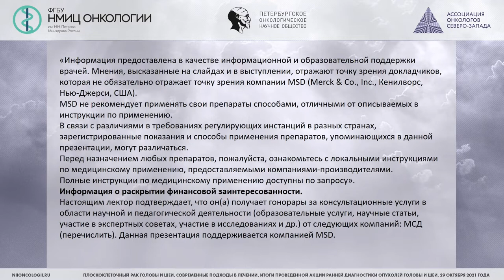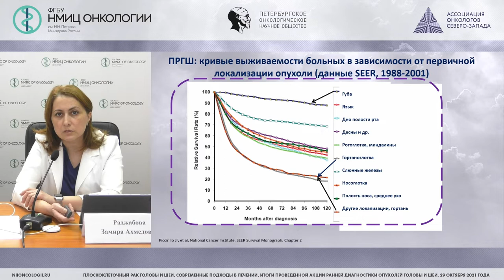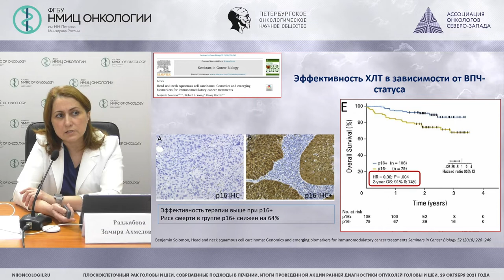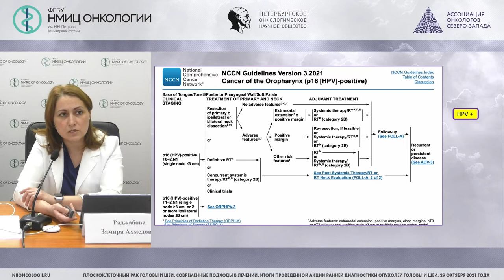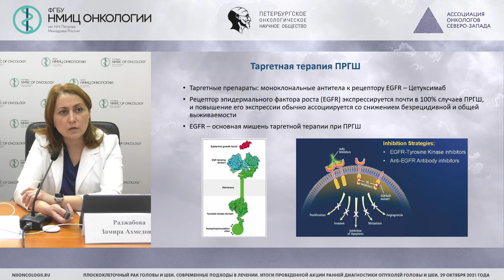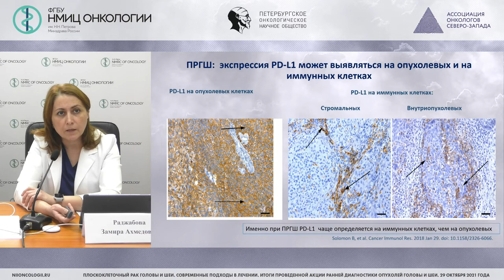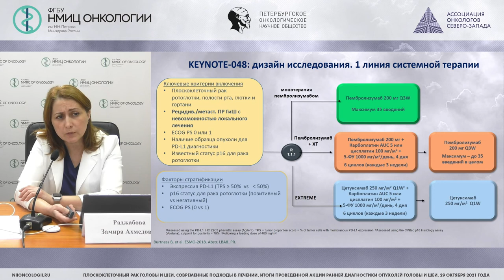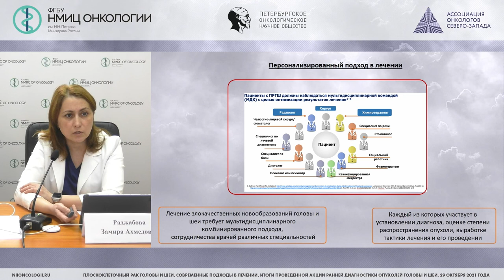Современные возможности в лечении пациентов с плоскоклеточным раком головы и шеи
Раджабова Замира Ахмедовна – заведующий хирургическим отделением опухолей головы и шеи - врач-онколог, научный сотрудник научного отделения торакальной онкологии, доцент отделения дополнительного профессионального образования НМИЦ онкологии им. Н.Н. Петрова, к.м.н., доцент

Вебинар «Плоскоклеточный рак головы и шеи. Современные подходы в лечении. Итоги проведенной акции ранней диагностики опухолей головы и шеи»